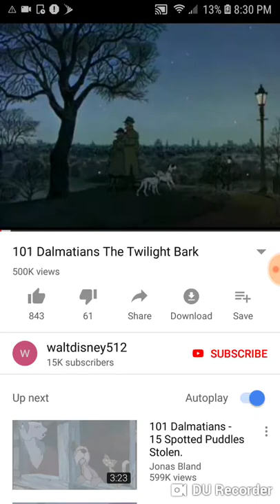Bulldog howling sound effect